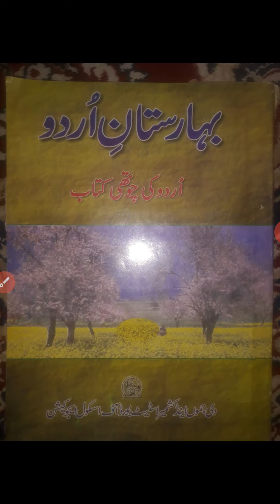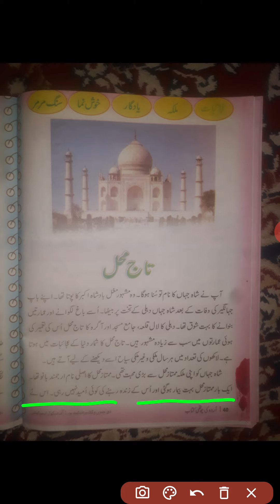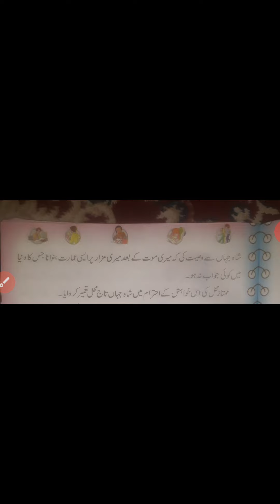Topic : Taj Mahal {} class :4th {} subject : Urdu {} school : UPS TURKPORA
By : Abdul Rashid Dar.